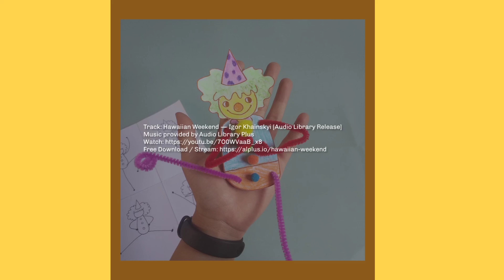Lucunya si Badut Senam! DIY Menthilis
Halo! Yuk buat sendiri di rumah, si Badut yang bisa senam.